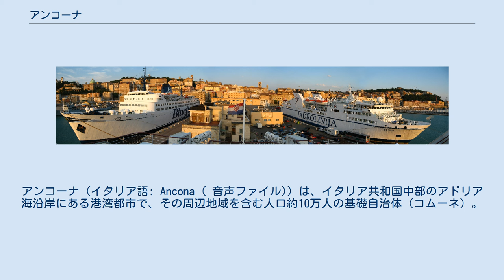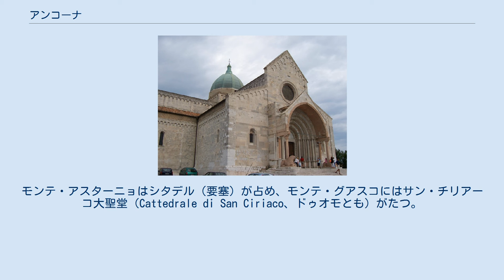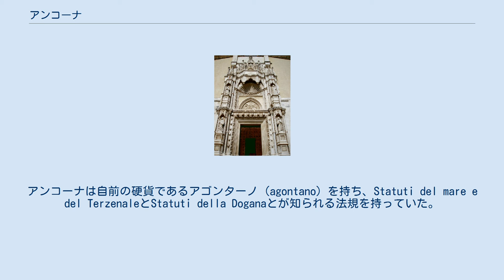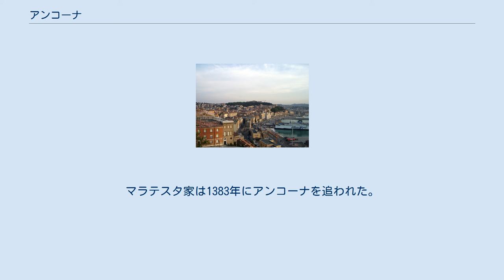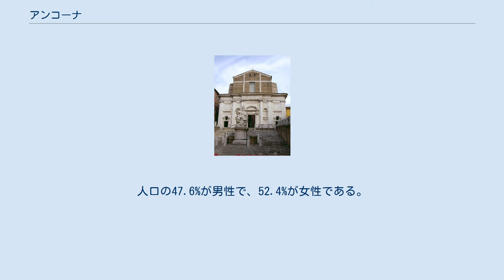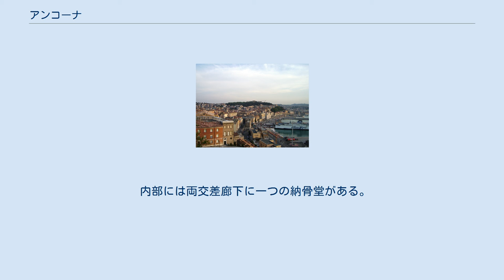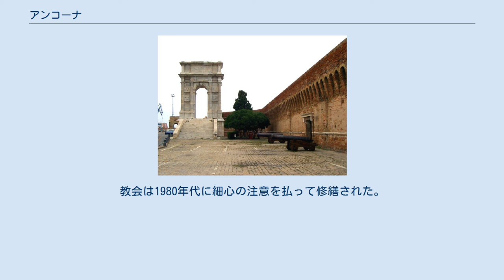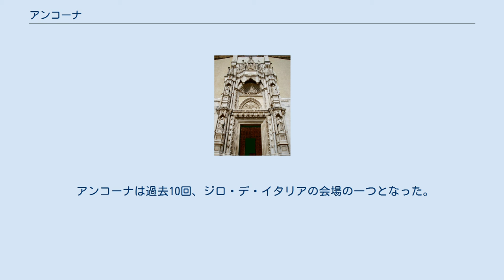アンコーナ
アンコーナ（イタリア語: Ancona ( 音声ファイル)）は、イタリア共和国中部のアドリア海沿岸にある港湾都市で、その周辺地域を含む人口約10万人の基礎自治体（コムーネ）。
マルケ州の州都であり、アンコーナ県の県都である。
 古代ギリシア人によって築かれた都市に起源を持ち、中世には海洋共和国として繁栄した。
 アンコーナの沿岸の形状は肘に似ているため、ギリシャ語でアンコン（Ἀγκών / Ankon / 肘 ）と呼ばれた。
 アンコーナ県概略図 アンコーナは、ペーザロから南東へ59km、ペルージャから東北東へ107km、ペスカーラから北北西へ140km、首都ローマから北北東へ208kmの距離に位置する。
 アンコーナの市街は、モンテ・コーネロ岬と、モンテ・アスターニョ岬の2つの突端の丘陵の間に位置する。
モンテ・アスターニョはシタデル（要塞）が占め、モンテ・グアスコにはサン・チリアーコ大聖堂（Cattedrale di San Ciriaco、ドゥオモとも）がたつ。
大聖堂はアンコーナの聖キリアクスに献堂されている。
この場所にはかつてウェヌス神殿があり、カトゥルスとユウェナリスはこれが守護神の場所とされていたと記述している。
 アンコーナは、およそ紀元前390年頃、古代ギリシャ植民都市シラクーザによって建設され、そのアンコーナという名前を与えられた。
これはギリシャ語で「肘」を意味する Αγκων をわずかに限定して音訳したものである。
町の東にある港が元来北の隆起によってだけ守られていたことを指しており、肘のように曲がっていた。
ギリシャ人商人らがここに古代紫（ティールに住んでいたフェニキア人が最初生み出したとされ、ティールの紫と呼ばれた）染料の工場をつくった(Sil. Ital. viii. 438)。
ローマ時代、アンコーナは、曲がったヤシの葉をアームとして付き固める意匠、そして反対にはアフロディーテの頭部とを自前の硬貨にとどめて、ギリシャ語を使用し続けていた。
 アンコーナ港 古代ローマ植民地となったのはいつかが疑わしい。
紀元前178年のイリュリア戦争において海軍基地として占領されていた(ティトゥス・リウィウス xli. i)。
ユリウス・カエサルはルビコン川を横断後ただちにアンコーナを所有した。
アンコーナ港はローマ帝国時代にはダルマチアに近接しているため重要とみなされ、トラヤヌス帝はお抱えのシリア人建築家ダマスクスのアポロドルスとともに北の埠頭を建設した。
最初に埠頭が建てられた頃、大理石製の凱旋門（浮き彫りなしで単独のアーチのみ）が議会と市民によって115年にトラヤヌス帝を讃えて建てられた。
 西ローマ帝国の滅亡後、アンコーナは連続して東ゴート族、ロンゴバルド族、そしてサラセン人によって攻撃された。
しかし、その強さと重要性を取り戻した。
東ローマ帝国のラヴェンナ総督領のもとで、ペンタポリス（5つの都市国家）の一つとなった。
北イタリアをカロリング朝が征服すると、アンコーナはアンコーナ辺境侯（Marca di Ancona）の首都となった。
 1000年以後、アンコーナは独立都市状態となり、ついには重要な海洋共和国となった（ガエータ、トラーニ、ラグーザとともに。アンコーナはイタリア海軍旗上に現れていないものの一つ）。
そしてしばしば近郊の強力なヴェネツィア共和国と衝突した。
寡頭独裁共和国アンコーナは、6人の長老らが治めていた。
長老は市を分割している3つのテルツィエーリ（terzieri）、サン・ピエトロ、ポルト、カポディモンテから選ばれた。
アンコーナは自前の硬貨であるアゴンターノ（agontano）を持ち、Statuti del mare e del TerzenaleとStatuti della Doganaとが知られる法規を持っていた。
アンコーナは常にラグーザ、東ローマ帝国と同盟関係にあった。
1137年と1167年と1174年の3度にわたり帝国軍を押し戻すほどアンコーナの軍事力は強力であった。
アンコーナの船は十字軍に用いられ、その航海者にはアンコーナの聖キリアクスも含まれていた。
教皇と皇帝の熾烈な争いの最中、12世紀以降イタリアでは問題が頻発した。
アンコーナはゲルフ（教皇）側についた。
 北イタリアの諸都市とは...